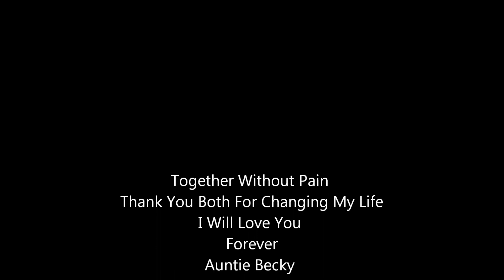In Loving Memory Of Harry & Cody Churchill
Two Brothers with a bond so strong couldn't be apart from each other they passed way two days apart  Always will be in my heart xxx